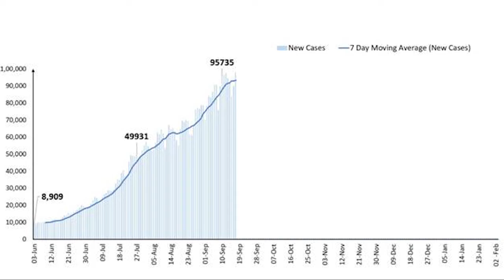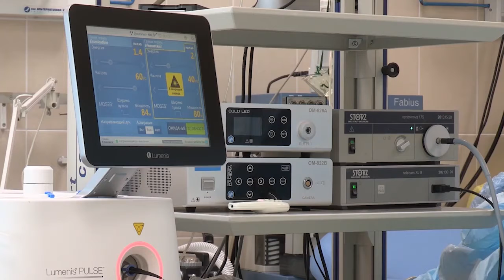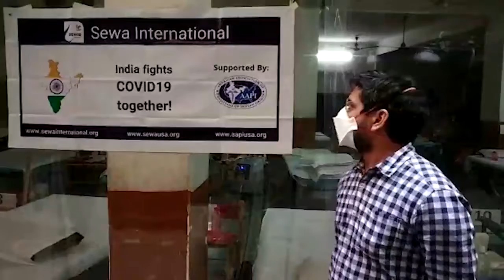Thank you American Association of Physicians of Indian Origin (AAPI).